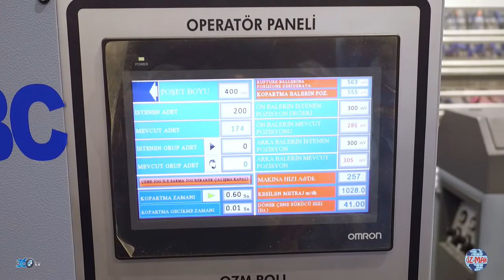Özmak (700 roll bc)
Özmak için Tüyap Avrasya Plastik Fuarında hazırlamış olduğumuz Makine Tanıtım filmi.